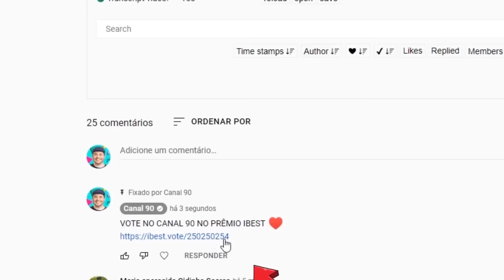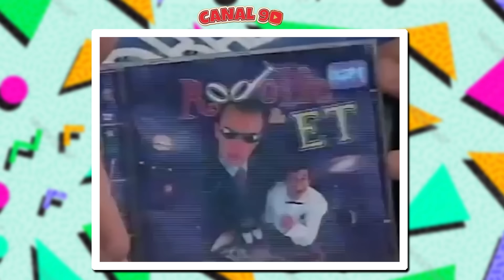FAMOSOS QUE TOMARAM A PIOR DECISÃO DE SUAS VIDAS! #10